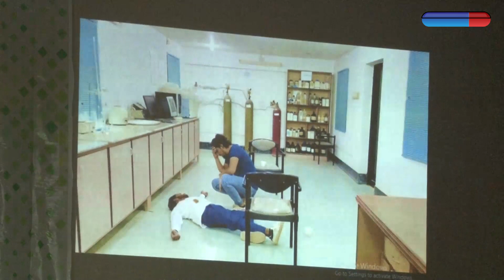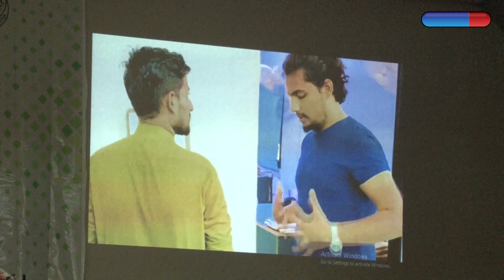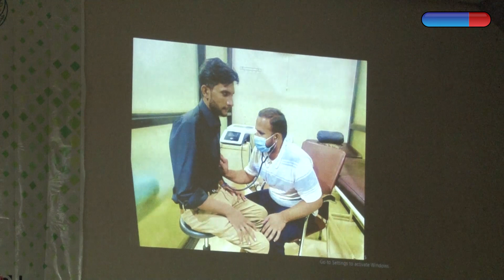World Mental Health Day Awareness Seminar,Panel discussion Part-01 Lumhs jamshoro.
World Mental Health Day Awareness Seminar - Organised by Department of Psychiatry & Community Medicine, LUMHS Jamshoro. 10-10-23, Panel discussion Part-01